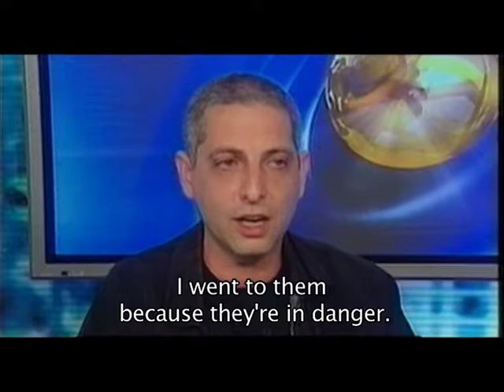Budrus Trailer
Sitting on a hill, surrounded by age-old olive groves, sits the peaceful village of Budrus, but looks can be deceptive. Only a few kilometres away is the Israeli border and work on Israels controversial security fence is about to begin. When completed, the fence will prevent farmers from tending their trees and isolate the village from its surroundings.

A local villager, Ayed, leads the campaign to stop the construction, convinced that a non-violent, non-partisan approach is the only way to succeed. His ideological rivals are convinced and join the face-off with the soldiers and construction workers. As months pass and word of their campaign spreads, Jewish and international protesters join them, but the soldiers become increasingly frustrated and violence threatens.

Directed by Julia Bacha. This film is part of the Fire Me Up pathway at the Sydney Film Festival